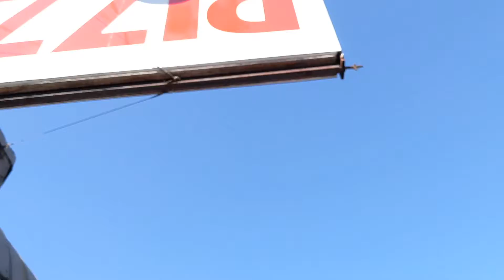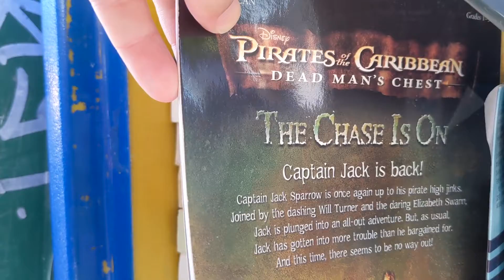The Other Last Blockbuster in Oregon!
Come along with me as I visit a tiny Blockbuster in Portland, OR. A blast from the video rental past! Wow, what a difference!